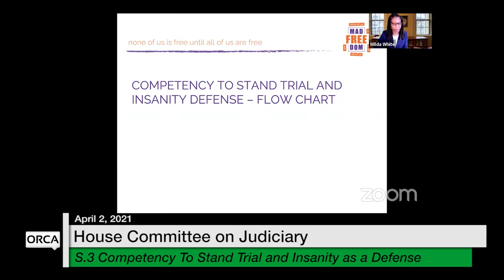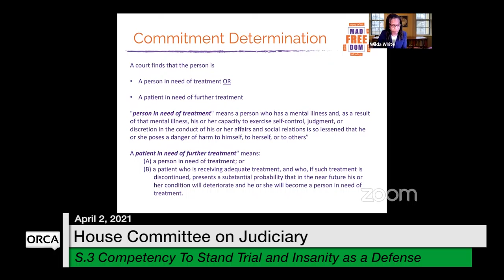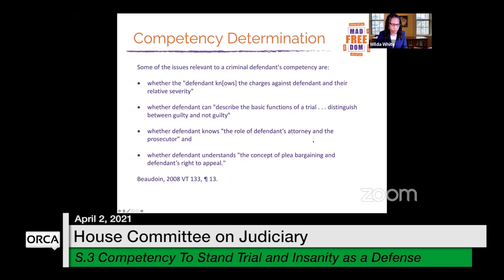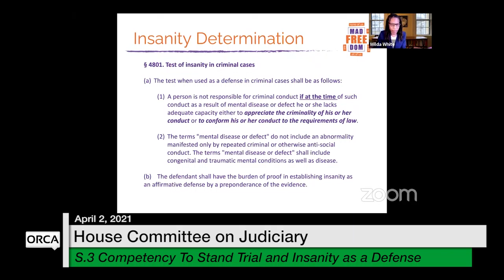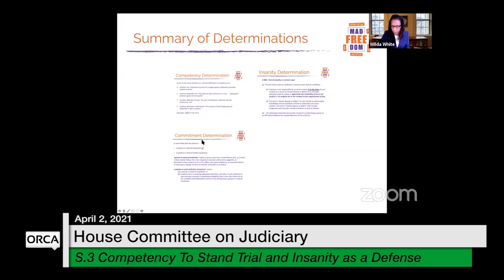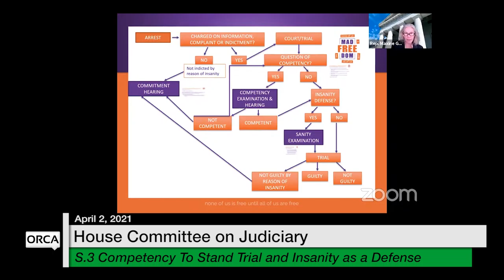Vermont State House - S.3 Competency To Stand Trial and Insanity as a Defense